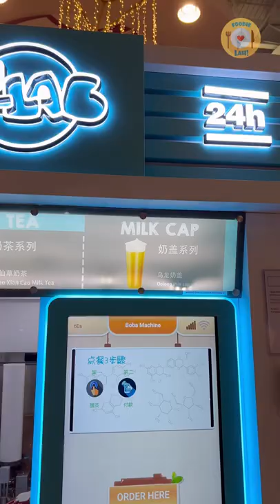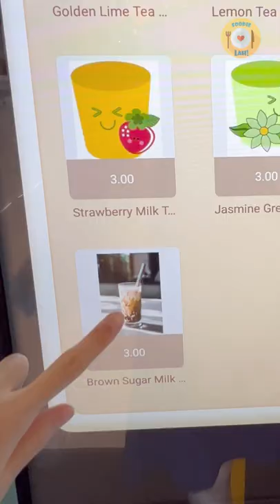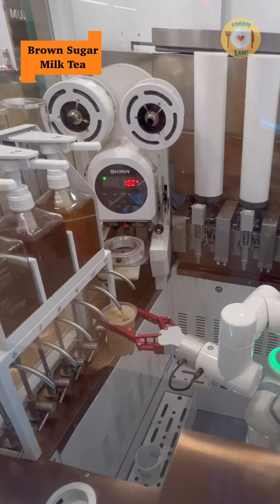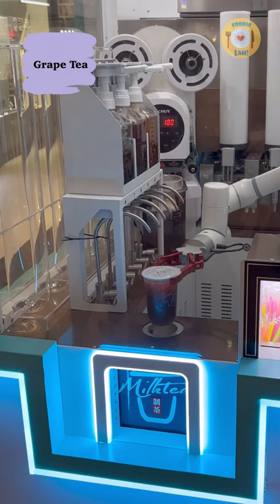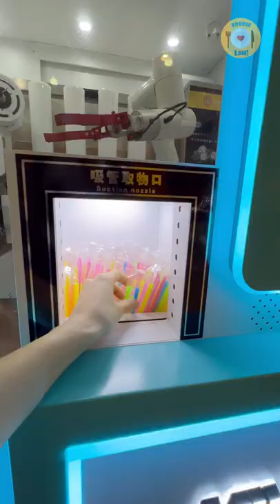Milk Tea Robot Vending Machine Tea Making in Singapore / Cafe Vlog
Milk Tea Robot Vending Machine in Singapore Cafe Vlog/Drink trend/popular drink

This fully autonomous and unmanned vending machine at Thomson Plaza makes Singaporeans’ favourite beverage—bubble tea!

The vending machine is part of a fleet of other vending machines at Thomson Plaza’s ground floor, dispensing anything from cotton candy, durian mochi, knick knacks and more!

The bubble tea vending machine is by T-Lab, and the entire process is effortless and fuss free. All you have to do is place your order via the touchscreen, make payment, and stand back to watch the robot arm do its magic!

Drink options are pretty standard, you have drinks like Milk Tea ($3), Jasmine Green Tea ($3), Grape Tea ($3) and more; and you also get to choose your preferred ice and sugar levels, just like any other bubble tea store!

Address: 301 Upper Thomson Rd, Singapore 574408